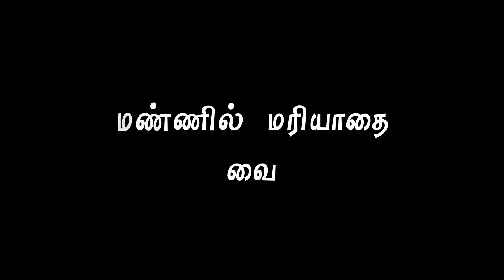Tamil black screen lyrics whatsapp status|motivational song|7k subscribers|annanoda paatu|420 BGM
🖤 420 BGM 🖤
Edit BY : Praveen Pk
Followe me on Helo App